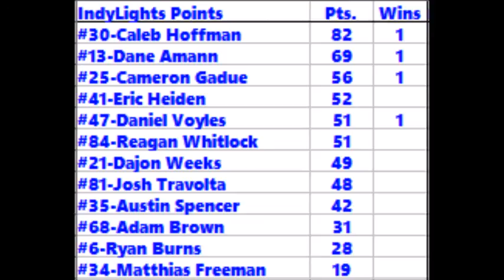2015 NRLOA CSX IndyLights Race 4/8 | Freedom 40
And I know that the logo in the video is wrong. That's what you get when I do it very late at night, sorry. XD.
The Freedom 40! Who will win this sixteen lap race and get DOUBLE points? Watch and find out!

Intro/Outro Music: Jesus Is Still Alright - dc Talk